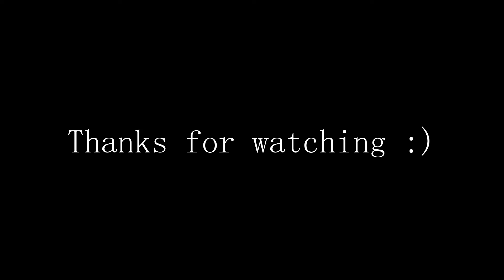more TMXCC live runs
sup,

been playing this campaign a bit lately and wanted to do this video to finish the A-series, at least for me personally. there is one run on this desert puzzle map that didn't make it in cos of the video lenght but it wasn't a good run anyway. Has a bit to do with my struggle on desert atm cos I am a noob with pad xd not in the past but now ... there are some stunt maps or boring maps that are missing too for obvious reasons. I usually spent 5min on each track, only a lot more on A-14. my reasoning is that I prefer not to flex but instead get people to play this campaign. it's not as creative as you might wish but there are great tracks for hunting and exploring other styles/mixes.